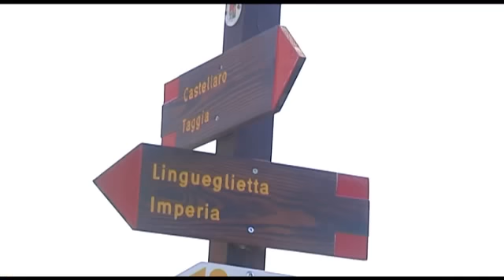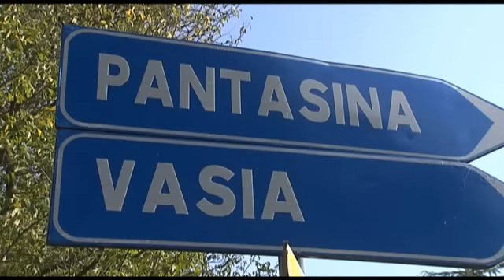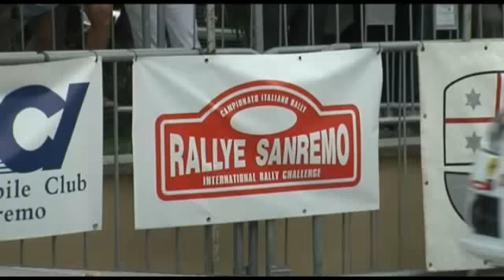TROFEO RALLY ASFALTO - RALLY DI SANREMO 2011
LUCA PEDERSOLI E MATTEO ROMANO, CITROEN C4 WRC, SI AGGIUDICANO LA PRIMA FINALE DEL TRA.
Luca Pedersoli e Matteo Romano, alla guida di una Citroen C4Wrc del team Magneti Marelli si sono aggiudicati il 53. Rallye di Sanremo prima della due finali del Trofeo Rally Asfalto, serie organizzata dalla Csai, la Commissione Sportiva dell´Automobile Club d´Italia. Con questa vittoria il pilota bresciano pone una seria ipoteca sul successo finale, anche se il suo più acerrimo rivale Felice Re, in coppia con Mara Bariani su una Citroen C4 Wrc della Tamauto, ha comunque chiuso al secondo posto rimandando la sfida finale al Rally Aci Como in programma dal 20 al 22 ottobre.